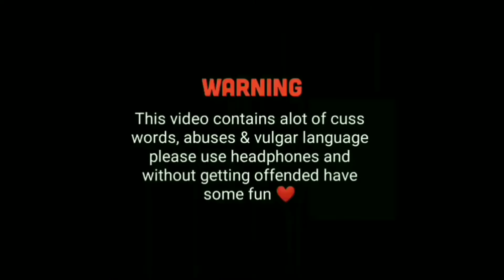KAUYA BEREYANI GALI DABING 🎧🎧🤣🤣😁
This video only for interteinment